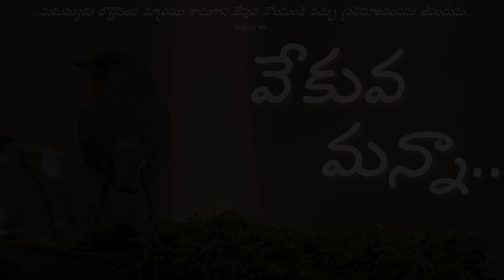వేకువమన్నా || “ దేవుని యొక్క సన్నిధిని వాంఛించుట..” | OCTOBER 6th, 2023